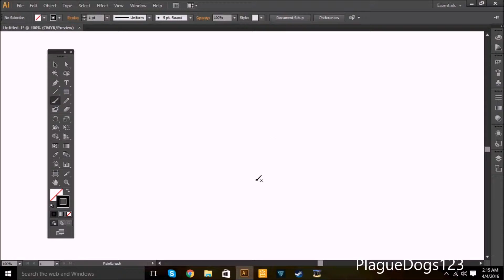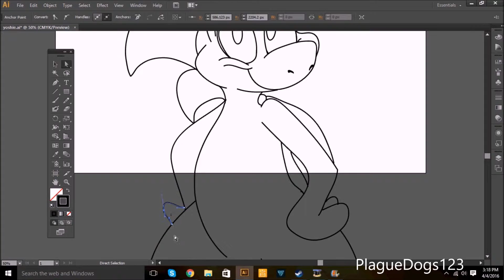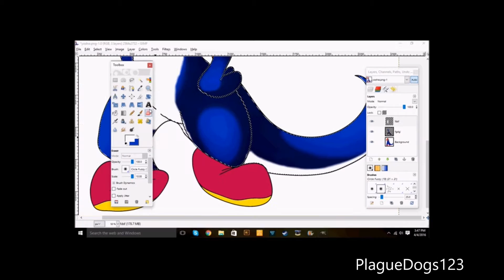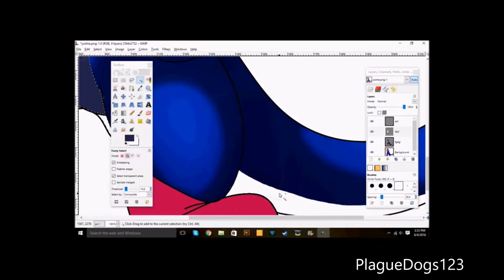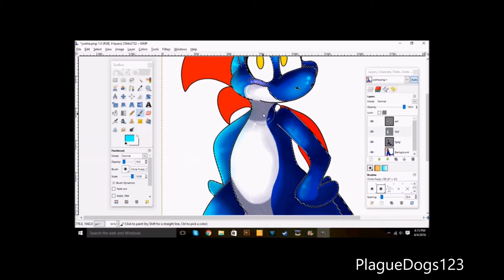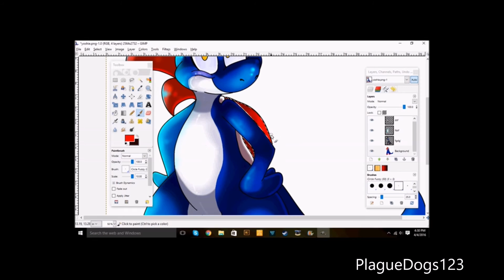Speedpaint - Blue Yoshi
Yep, jus another Yosh speedpaint ~ :3
Someones been wanting me to make a blue Yoshi ;3